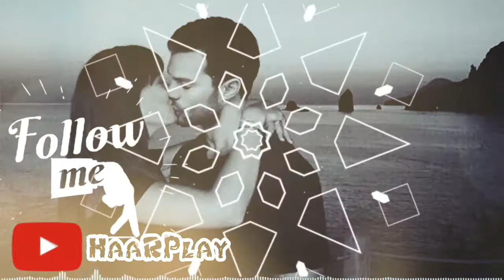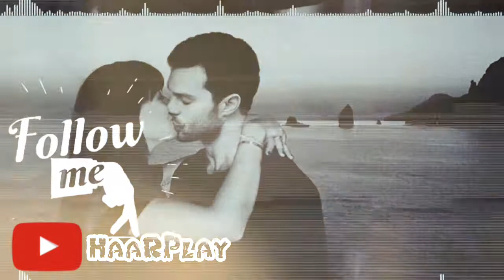Andy Rey - Намагниченный (2018)